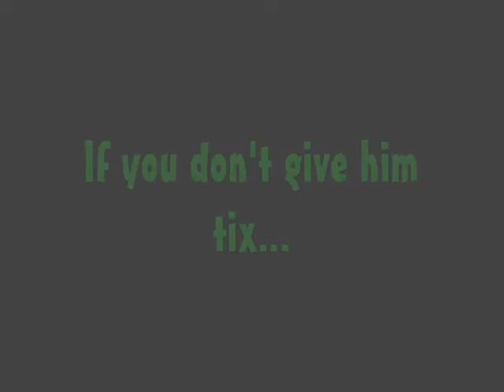A Nightmare On Elm Street Trailer (ROBLOX)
Not A real movie we are working on.
Just made a parody of it. or should I call it a scrarody?
i suck at jokes...